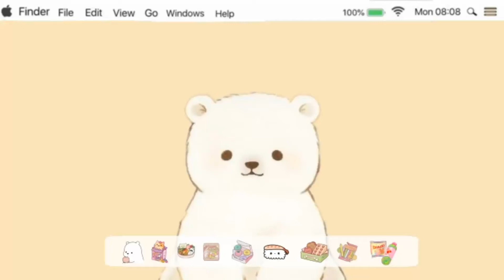My new Intro inspired by Blackpink.